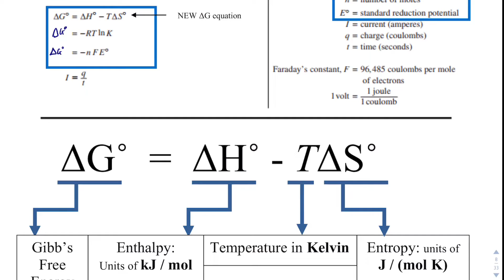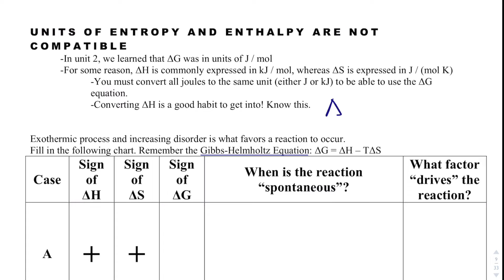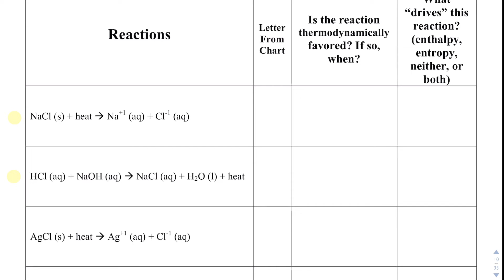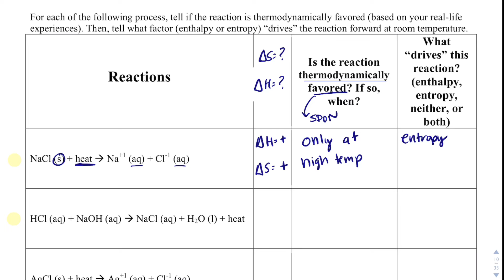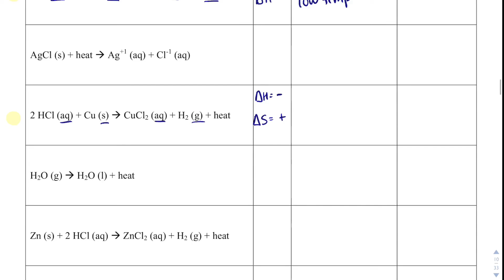AP Chemistry Notes 9.2- Gibb’s Free Energy Basics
This video describes everything you need to know about Gibb’s free energy. A calculator is needed.